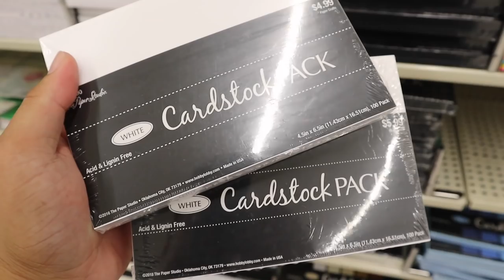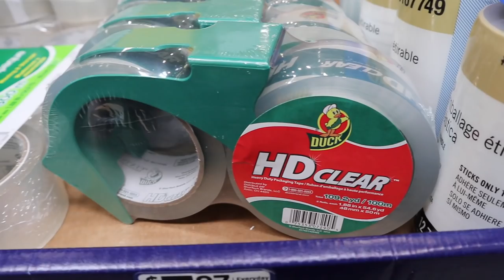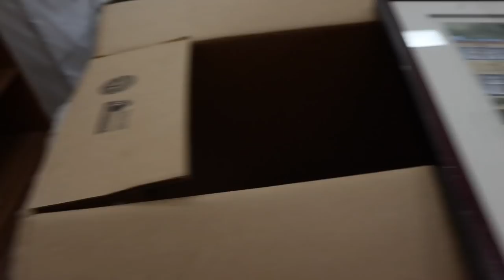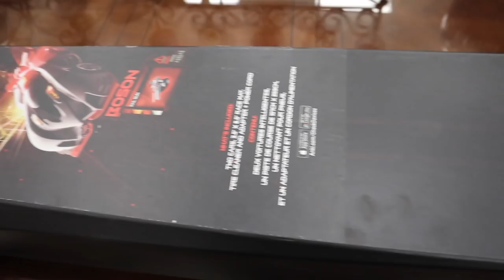COME THRIFT & RUN ERRANDS WITH ME | VLOG EP. 353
This video is about COME THRIFT & RUN ERRANDS WITH ME | VLOG EP. 353

Poshmark: itshadrian
Mercari : itshadrian
Vinted: itshadrian
Depop: itshadrian

- itshadrian (personal)